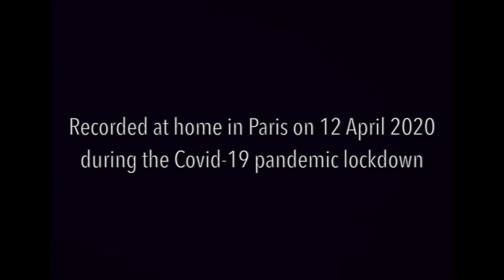Kenneth Weiss, harpsichord, J. S. Bach, The Art of Fugue, Contrapunctus VIII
Kenneth Weiss plays Contrapunctus VIII, a 3 from J. S. Bach's Art of Fugue, recorded at home in Paris on Easter Sunday, 12 April 2020 during the Covid-19 pandemic lockdown.

(Français en-dessous)

“I started working on the Art of Fugue during the summer of 2019, following an invitation to perform the work with the viol ensemble Phantasm in the Lausanne Bach Festival in November 2020. I rapidly became deeply immersed in the work, almost to the point of obsession. I inevitably returned to it in the isolation of the Covid-19 lockdown, and as it is proving to be a welcome solace, I have decided to share it here.

“On April 21st I heard that Monique Bernat had died the night before. Monique was one of the first people to invite Gustav Leonhardt to perform in France in the early 1970s. She was always very supportive and invited me to perform in the St Guilhem-le-Désert summer music festival on several occasions. I would like to dedicate this recording of The Art of Fugue to her memory.”

Kenneth Weiss

“J’ai commencé à travailler l’Art de la Fugue pendant l’été 2019, après avoir été invité par le Festival Bach de Lausanne pour donner cette oeuvre avec le consort de violes Phantasm en novembre 2020. Très vite, je me suis retrouvé profondément immergé dans celle-ci, presque jusqu’à l'obsession. En isolement pendant le confinement dû au Covid-19,  je m’y suis inévitablement replongé et ce fut une telle consolation que j’ai décidé partager cette expérience ici.

“Et puis le 21 avril, j’ai appris la disparition de Monique Bernat. Monique fut la première à inviter Gustav Leonhardt à se produire en France au début des années 70. À mon égard, elle a toujours été encourageante et m’a invité à plusieurs reprises à jouer au Festival d’été de St Guilhem-le-Désert. Je souhaite dédier cet enregistrement à sa mémoire.”

Kenneth Weiss